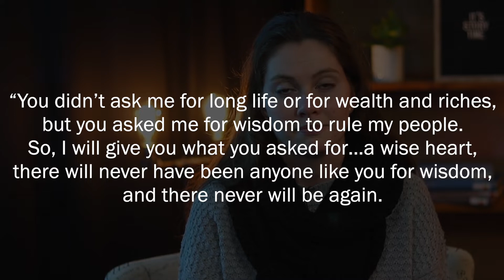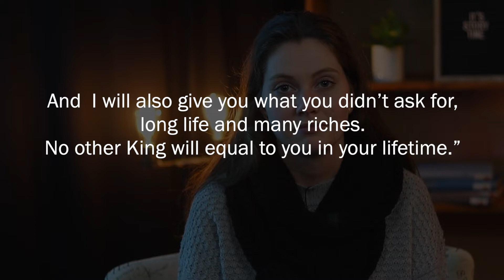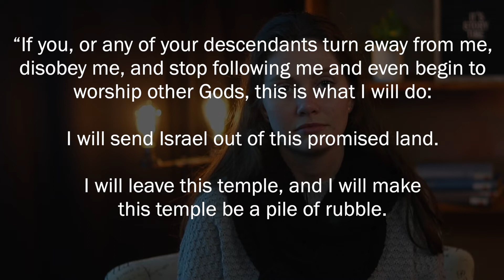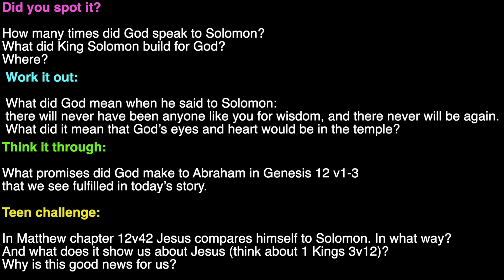Solomon // How does God Build His Kingdom? #1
Join us for our new KIDS series of Kings! We will slowly be answering the question: How does God build his kingdom?

Follow along on the timeline (which can be downloaded off the website or we can drop it off) The first picture is the TEMPLE, and under that is the extra scroll.

Join us next week where we will see what Solomon does – and what God says to Solomon when he speaks to him for the last time.

Questions

Did you spot it?

·         How many times did God speak to Solomon?

·         What did King Solomon build for God? Where?

Work it out:

·         What did God mean when he said to Solomon: there will never have been anyone like you for wisdom, and there never will be again.

·         What did it mean that God’s eyes and heart would be in the temple?

Think it through:

·         What promises did God make to Abraham in Genesis 12 v1-3 that we see fulfilled in today’s story.

Teen challenge:

·         In Matthew chapter 12v42 Jesus compares himself to Solomon. In what way? And what does it show us about Jesus (think about 1 Kings 3v12)? Why is this good news for us?

Prayer together as a family. You can pray and thank God for keeping his promises.

We exist to bring glory to God as people are reached and built up for Christ by the prayerful proclamation of His word!